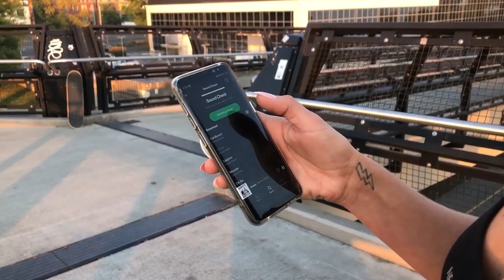Ocean by Always Naked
"Ocean"
Sound Check 2020

Laying in an ocean of booze
Sometimes you
Don’t get to choose
What happens to you
It's true

One drink, turns to more
Until you’re swimming through the floor
And there’s so much to see
As we're swept out
To the sea
Baby

Floating among the weeds
You don't push away
The hand that feeds
What happened to you, darling?

To the sea
Baby

Sometimes you don't choose what happens to you

What happened to you?

Written by Skylar Steffy, Shane Squire, Rahul Mathew, & Christopher Kelly

Music Video Filmed & Directed by Pword Kelly & Knuckles Schmidt
Edited by Skylar Steffy
Choreographed & Starring Roberta Lilian Libutti